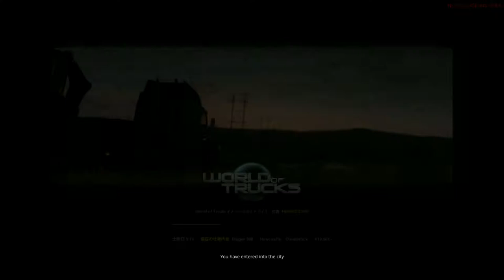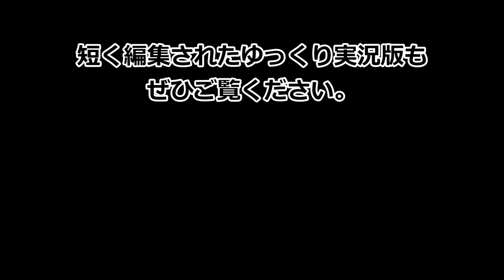【ETS2】雑にドライブするだけの動画#3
Euro Truck Simulator 2 Multiplayerのプレイ動画です。
途中で若干の修羅場も...。ぜひご覧ください。
短く編集されたゆっくり実況版も投稿する予定です。